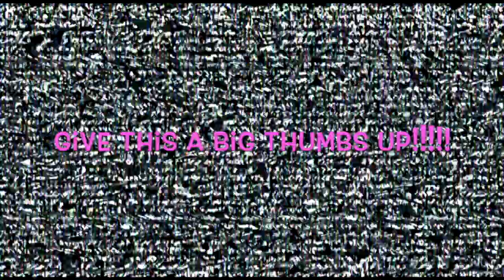Jet Ski Fun | Hookah Bar🤘🏽🤘🏽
Back with ANOTHER vlog!!! We in Orlando, Florida, I'm boudda vlog literally everyday. Let me know what yall want to see on here while I'm down here, leave it in the comments!

COMMENT WHAT YALL WANT TO SEE NEXT!